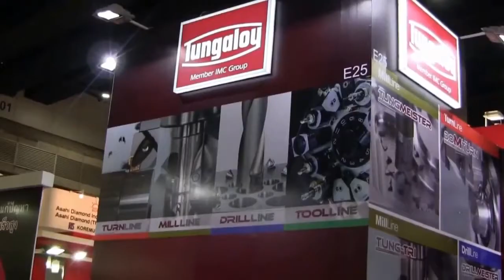Metalex 2015 | Tungaloy [พากย์ไทย]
พบกันที่บูธ Tungaloy ในงาน Metalex 2015
มีโชว์ศิลปะจากทรายทุกวัน

18-21 พฤศจิกายน 2558
ณ ไบเทค บางนา
Hall 101 บูธ E26